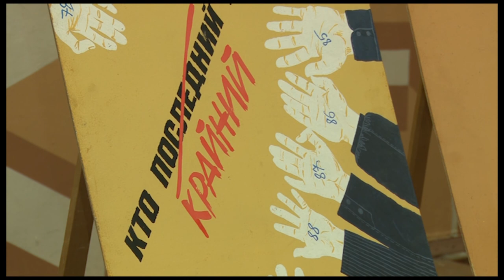Вся жизнь - игра